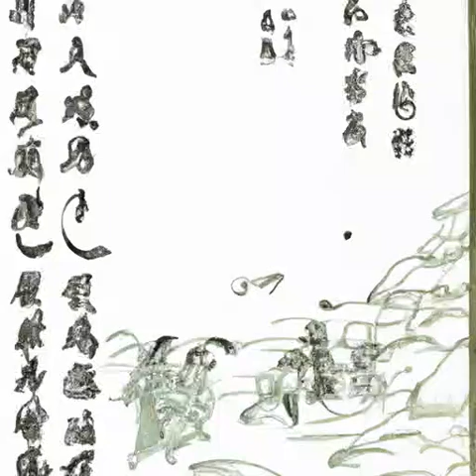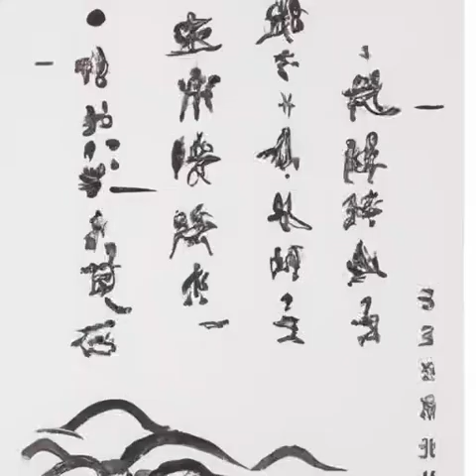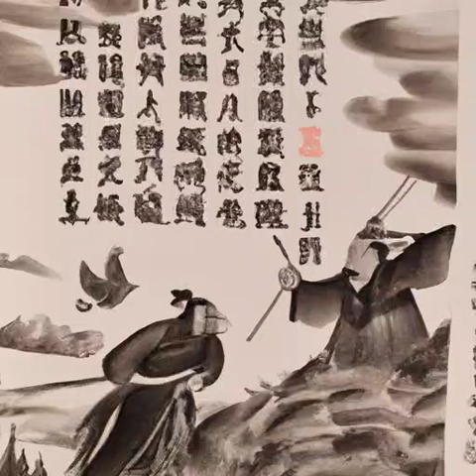第四十五章 逃跑（开局奖励小李飞刀）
有声小说#开局奖励小李飞刀#武侠#武侠幻想#借三尺明月，衔两袖青龙，轻剑快马恣意，携侣江湖同游！